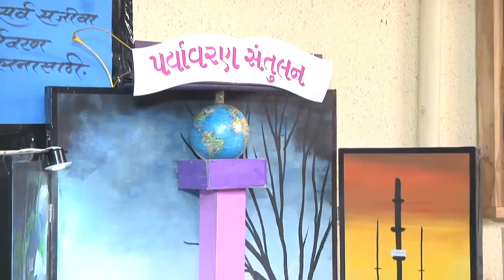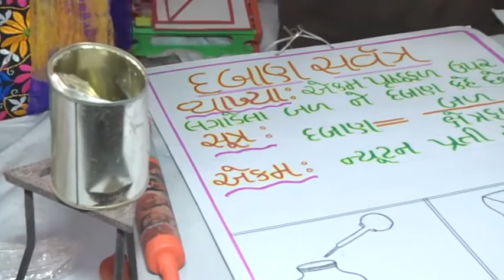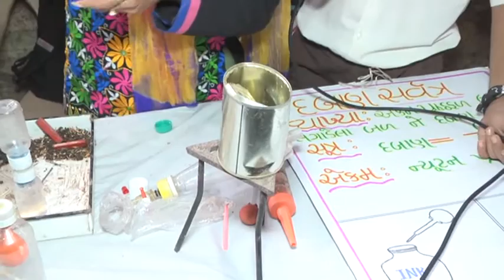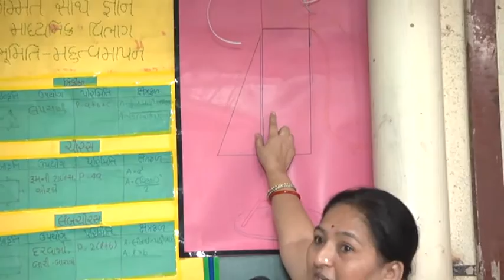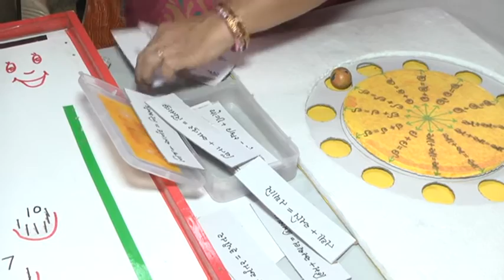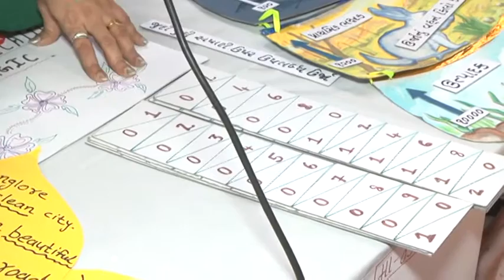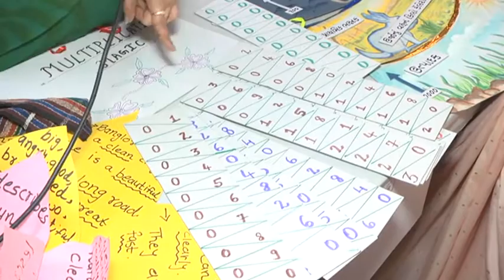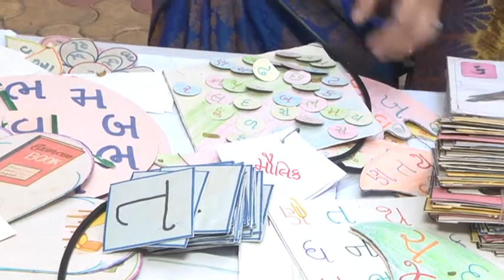Teaching Aid Competition-2016 By Mumbai Gujarati Sangathan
જાન્યુઆરી 2016માં, મુંબઈના કાંદિવલી પરાની સરદાર વલ્લભભાઈ પટેલ વિદ્યાલયમાં બે સુંદર સ્પર્ધાઓનું મુંબઈ ગુજરાતી સંગઠન દ્વારા આયોજિત કરવામાં આવ્યું હતું. એમાંની પહેલી, ટીચિંગ એઈડ્સ કોમ્પિટિશન, ગુજરાતી શાળામાં શિક્ષકોને મદદરૂપ નિવડે એ માટેનાં શૈક્ષણિક સાધનો-ટીચિંગ એઈડ્સ બનાવવાની પ્રતિયોગિતા અને આપણા વિદ્યાર્થીઓ આપણી સંસ્કૃતિથી સાથે જોડાઈ રહે એ માટે લોકનૃત્ય સ્પર્ધા.